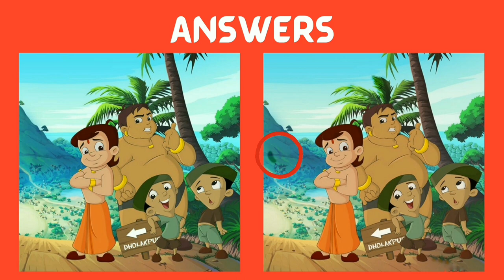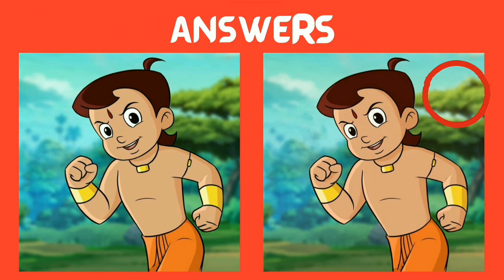Find The Difference | JP Puzzle image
Intro            0:00
Puzzle 1     0:08
Puzzle 2     0:32
Puzzle 3     0:56
Puzzle 4     1:21
Puzzle 5     1:46

Find the difference of the following
Paheliyan
photo hunt
differences between 2 pictures
only genius
picture puzzle
difference game
find the difference game
3 differences
Find 3 differences game
find difference
Find the 3 difference
info teaser
Find 3 difference
find differences
Puzzle game
Puzzle solve
Puzzles
Quiz
find 5 differences game
hindi paheliyan
find the difference emoji
findthedifference hard
the difference
memory game
mind games
find the difference
quiz
guess the difference
apollo robbins
brain exercises
brain games
the difference
guessing games
mind games
photo hunt
only genius
picture puzzle
difference game
5 differences
find difference
find the 5 difference
info teaser
find 5 difference
find differences
find 3 differences, SpotTheDifference
FindTheDifference
Brain teaser
differences in pictures
quiz
Brain training
challenge
fun
family